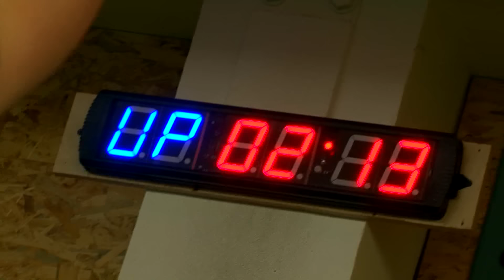Сибирский щит 2016